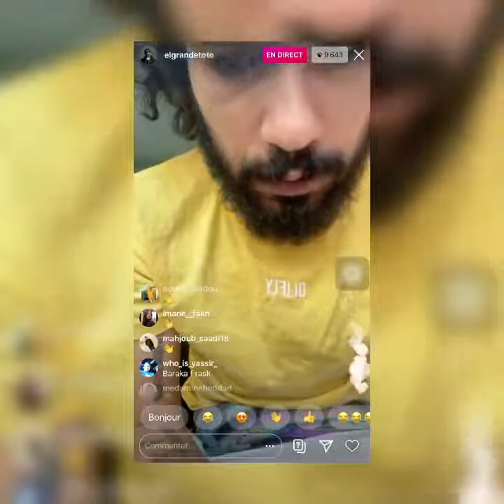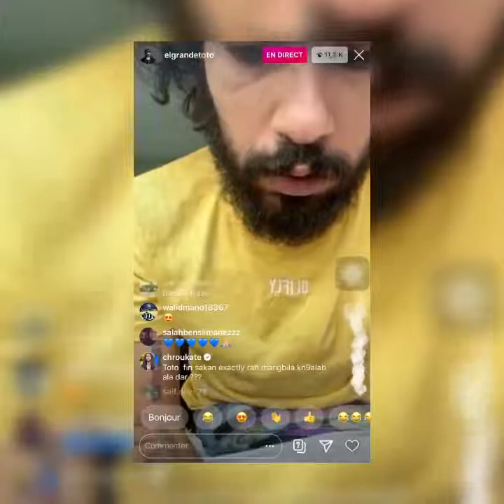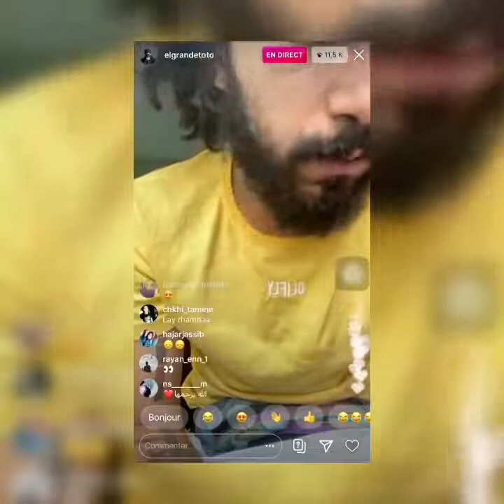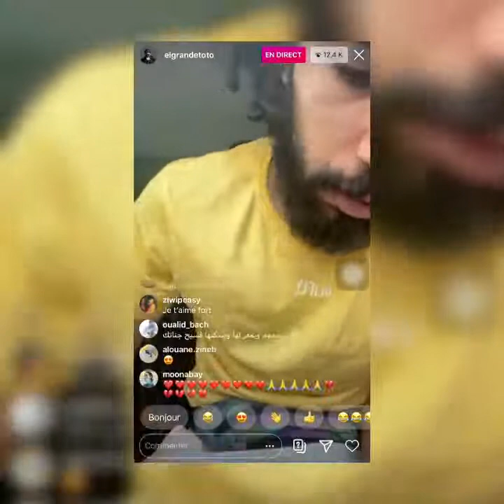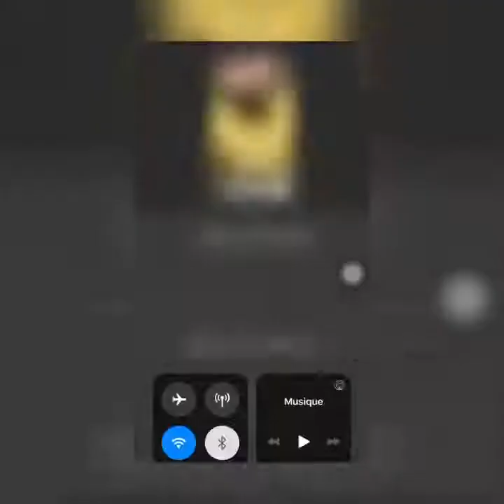Elgrande toto live 😩😩❤